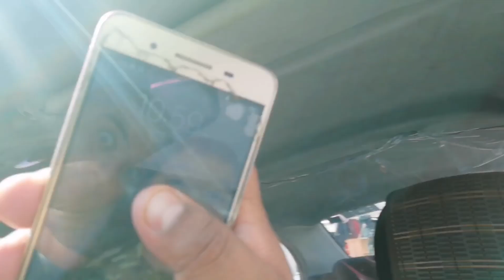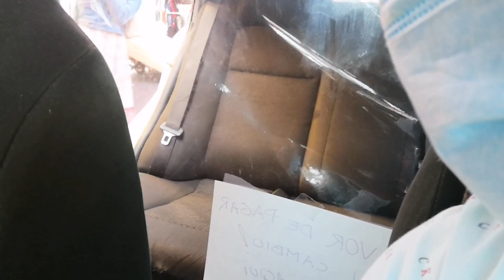MI PRIMER DIA COMO TAXISTA, DESPUES DE 115 DIAS EN CUARENTENA, CÓMO ME FUE CUANTO GANE? Q RECOMIENDO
Una aventura más con este taxista de la CDMX que regala los viajes todos los lunes, hoy inicie ya en la calle, carretera y esto me sucedió en esta gran urbe, no lo creerás.

INSTAGRAM Y FACEBOOK COMO:
"TAXI GRATIS ROBERT"